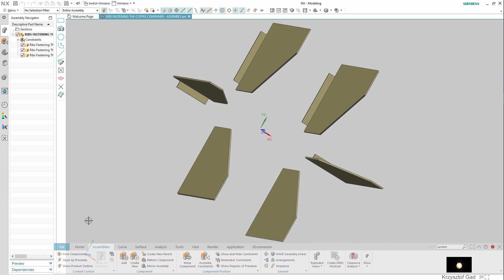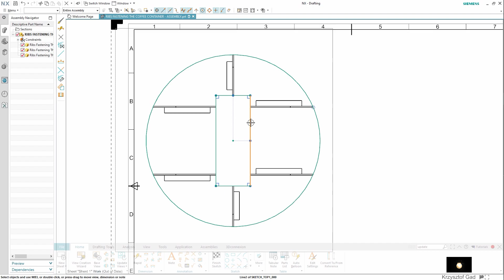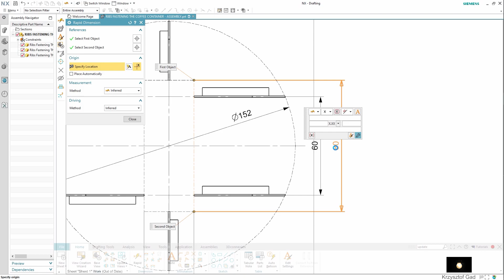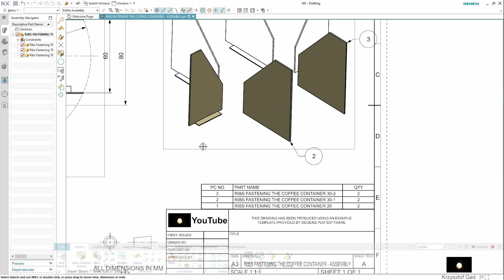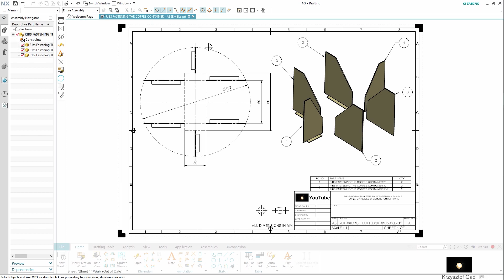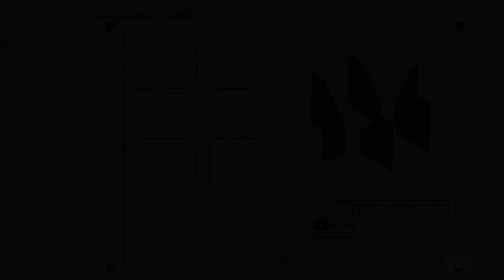SIEMENS NX - RIBS FASTENING THE COFFEE CONTAINER - DRAWING - ASSEMBLY - COFFEE MACHINE